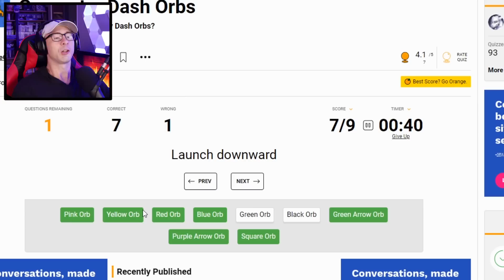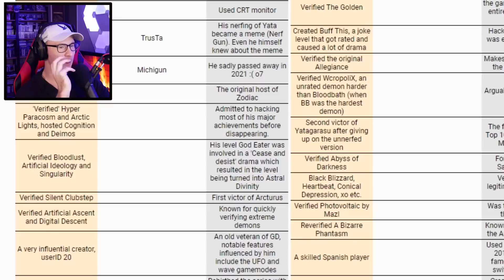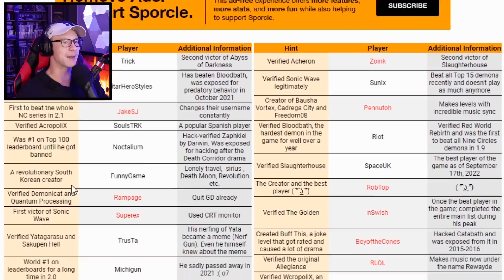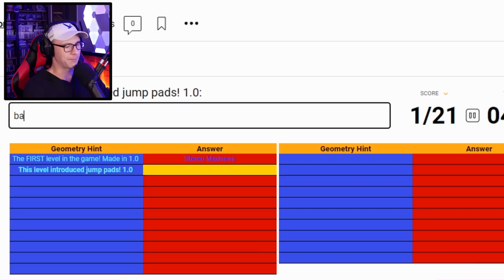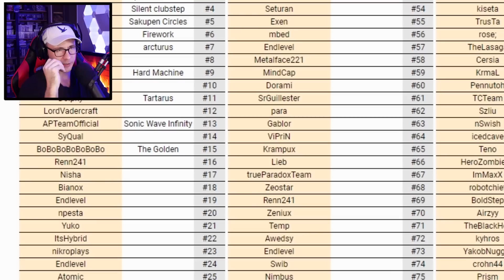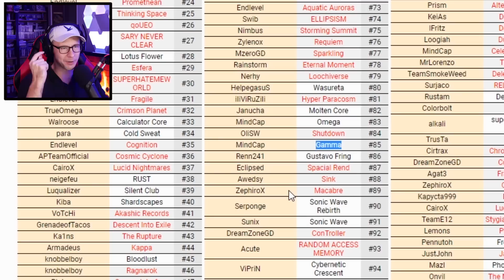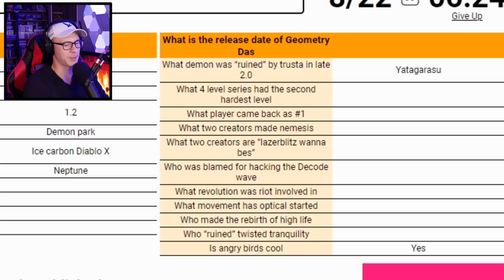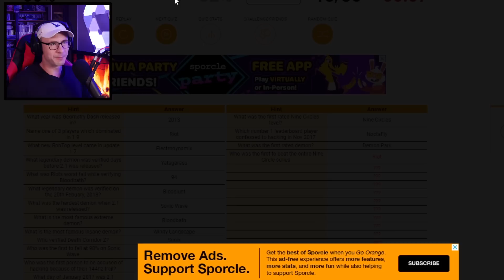Geometry Dash QUIZZES are HARD!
I took a bunch of Geometry Dash quizzes to see how much I knew about the game. The results are SHOCKING.